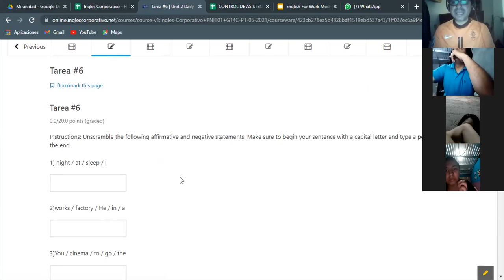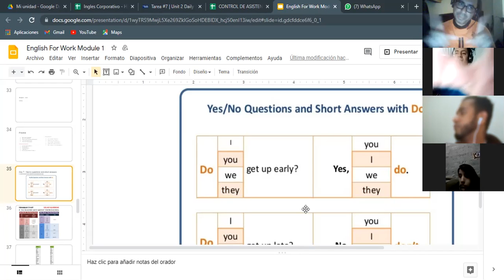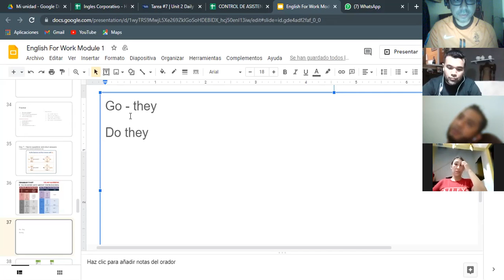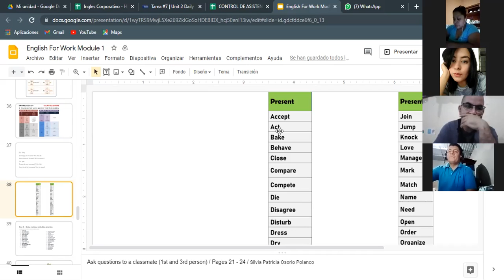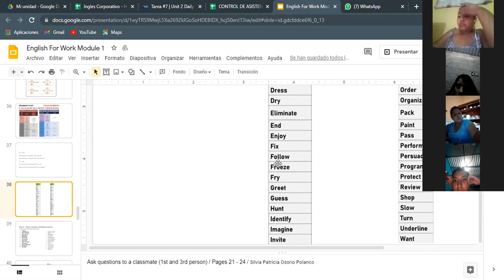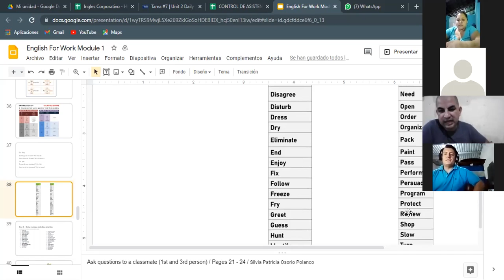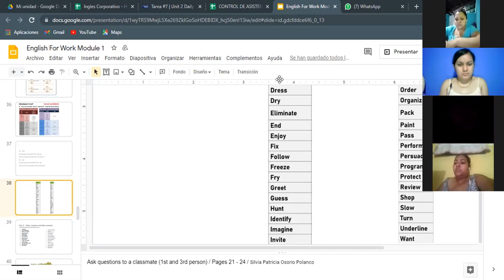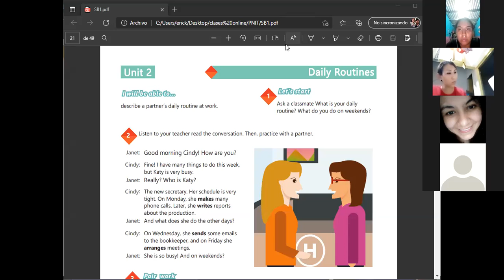Ingles Corporativo- Videoconferencia #7 Yes / No Questions and short answers